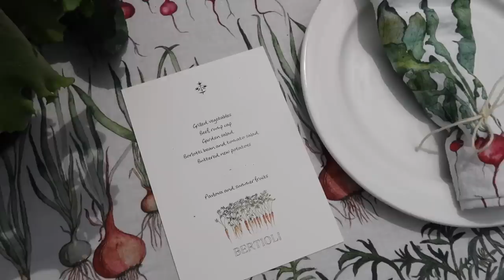I’M HOME | Lydia Elise Millen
I’M HOME

TOWCESTER
NN12 9BU

FEATURED PRODUCTS
BODY LOTION
NANTUCKET SWEATSHIRT - SOLD OUT FREEPEOPLE - SIMILAR
28 SUMMERS
WHAT I'M WEARING
OUTFIT ONE -

OUTFIT TWO -

OUTFIT THREE-
DRESS - ERDEM - OLD
BELT - FROM ANOTHER DRESS

MUSIC